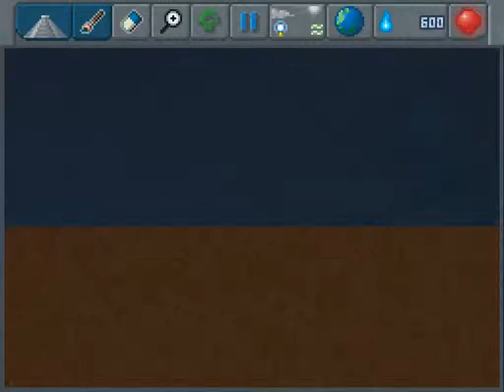[The Sandbox] Mage tower+chicken itza+ bridge= HELL ( no commentary)